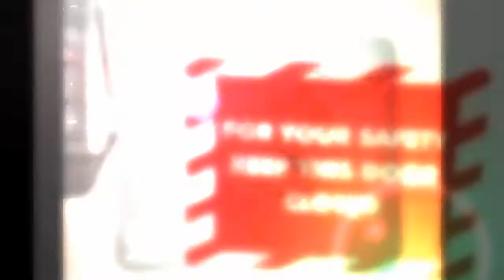First Video Of 2018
Year is here